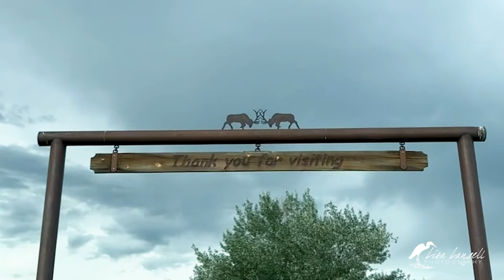Arizona Highways PhotoScapes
Yesterday we started our first of two Hummingbird photo Workshops in the Sipe Wildlife Area in northeastern Arizona! Kim Gray and I have been doing hummingbird workshops for a number of years and we were honored to have Arizona Highways PhotoScapes ask us to teach their workshops last year and again this year! We have more planned for 2023 as well. It’s getting off to a great start with a great group of people, beautiful weather, and Amazing Hummingbirds!